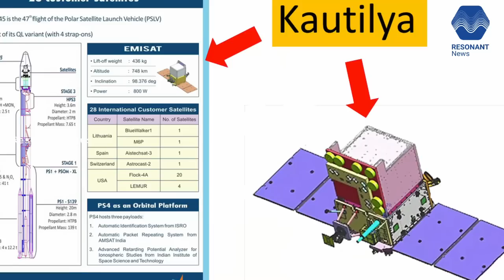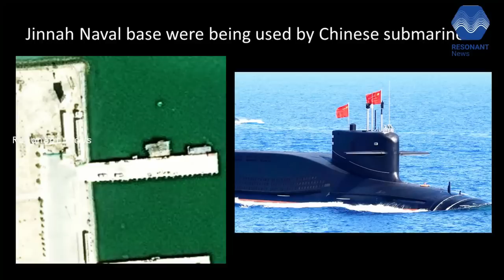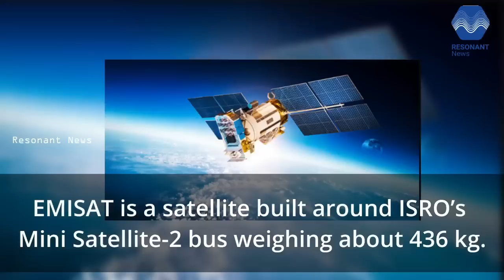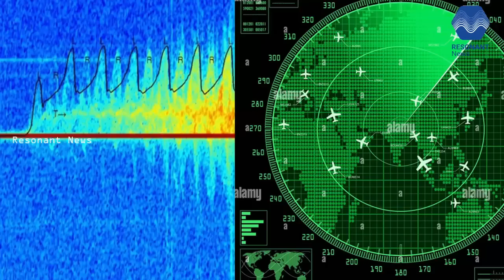PROJECT KAUTILYA: India’s 1st Electronic intelligence satellite (ELINT)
India's super secret-- PROJECT KAUTILYA run by ISRO and DRDO